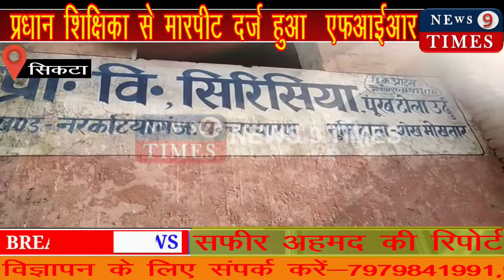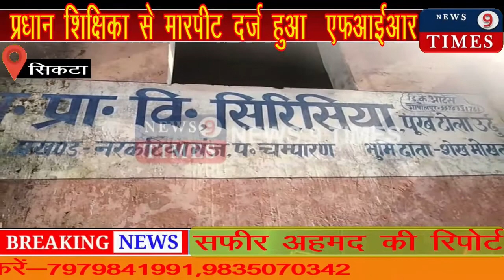प्रधान शिक्षिका से मारपीट दर्ज हुआ एफआईआर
न्यूज 9 टाईम्स: सिकटा से सफीर अहमद की रिपोर्ट

पश्चिम चंपारण जिले के नरकटियागंज प्रखण्ड क्षेत्र  के एक विद्यालय में घुसकर शिक्षिका से मारपीट करने एवं स्कूल का कागजात फाड़ने का  मामला प्रकाश में आया है।मामले में सोमगढ़ पंचायत के राजकीय प्राथमिक विद्यालय सिरसिया पूर्व टोला के प्रधान शिक्षिका सुल्ताना परवीन ने साठी थाने में एफआईआर दर्ज कराई है। शिक्षिका ने बताई की विगत 12 दिसंबर 2021 को 10  बजे अपने विद्यालय में पठन-पाठन का कार्य कर रही थी। तभी सिरसिया गांव के शेख वसीउल्लाह विद्यालय आया और पूछा कि विद्यालय में कितने शिक्षक उपस्थित है। जिसपर शिक्षिका द्वारा बताया गया की विद्यालय में कुल चार शिक्षक है जिसमे 2 शिक्षक उपस्थित है और दो अवकाश पर है। तब उनके द्वारा शिक्षक उपस्थिति पंजी की मांग की गई जिसे देने से शिक्षिका ने इनकार कर दिया।आरोप यह भी लगाया है की उपस्थिति पंजी नही देने पर वसिउल्लाह द्वारा गाली गलौज की जाने लगी और शिक्षिका के साथ बदसलूकी करते हुए मारपीट भी की गई।साथ ही टेबल पर रखा स्कूल से संबंधित सरकारी फाइल को फाड़ दिया तथा कुछ रजिस्टर जिसमें एमडीएम का भी रजिस्टर था उठा ले गए।जिसकी सूचना प्रखंड शिक्षा पदाधिकारी को देते हुए पुलिस को आवेदन सौपा है।वही थानाध्यक्ष उदय कुमार ने बताया कि प्रधान शिक्षिका द्वारा दिए गए आवेदन पर प्राथमिकी दर्ज कर ली गई है तथा मामले की छानबीन की जा रही है । न्यूज9टाईम्स

GPay/Paytm/PhonePe/amazonpay
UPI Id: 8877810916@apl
             mrrishu34@okaxis

Buissness-
FOR ADVERTISMENT ON OUR CHANNEL  NEWS 9 TIMES

About :- This video is give knowledge for viewers and subscribers of our channel.

Your queries.
1.News
2.news9times
3.confirom news
4.News
5.today news
6.update confirom news
7.News channel best
8.news9times best channel
9.aaj ka confirom news
10. aaj ka updated news
11.bihar confirom news
12. India update news
13.News9times update news
14. Election party news
15.Election winner news
16. All news confirom
17.Today headlines
18. Politics news confirom
19. All news in news9times

Top News Channel :
1.Aaj tak
2 ABP news
3.India tv
4.Ndtv news
5. Republic bharat
6. DD news
7. News 9 times

SHARE WITH FRIENDS
    Thank YOU FOR YOUR SO MUCH LOVE 😊
                           NEWS 9 TIMES